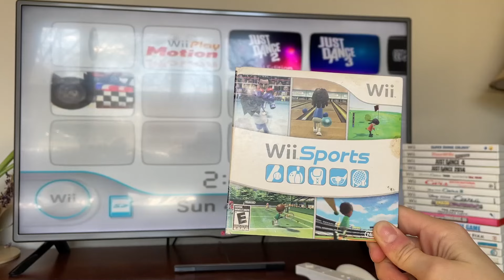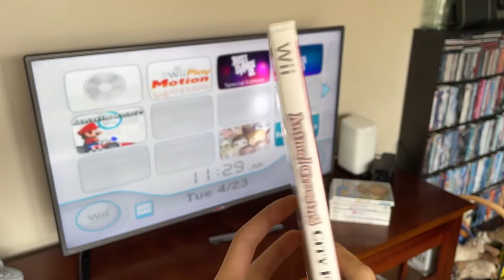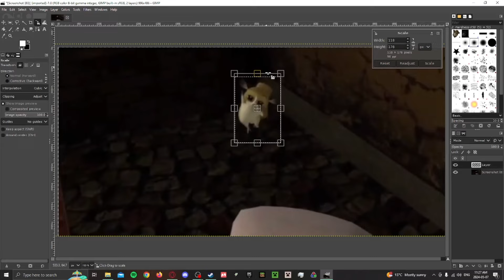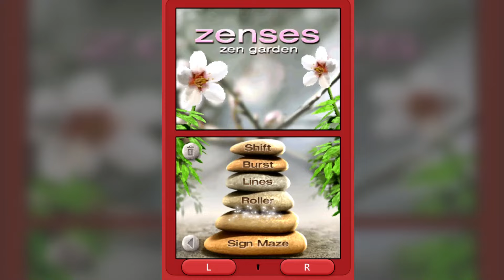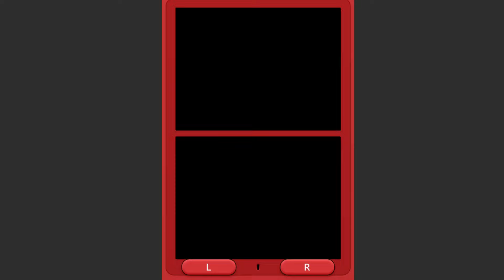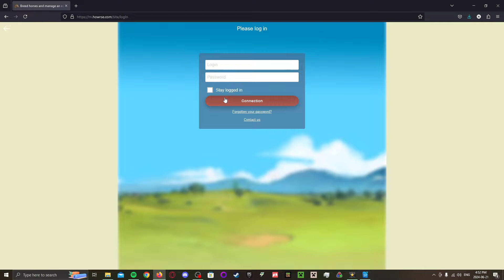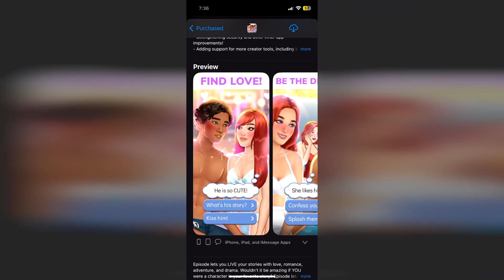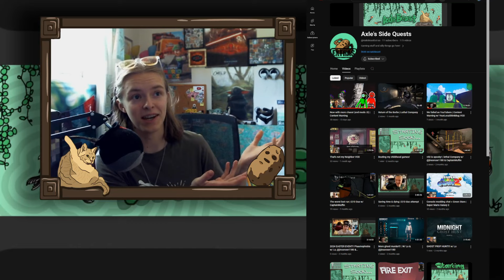Games from my Childhood - Part 2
Welcome back to more games from my childhood. I'm still bound to miss tons as kids tend to play everything and anything, but I hope you enjoy what I've dug up!

📖Chapters:
Linktr.ee My VODS channel (Daily uploads):  @AxleBeastVODS
Not on YouTube often? All uploads are posted to our DISCORD CHANNEL!

Credits:
Content Creators: @AxleBeastExtras
Featured: